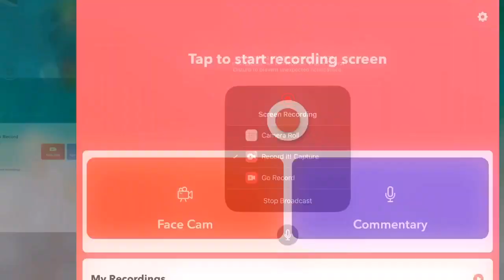FUNnel Vision Entertainment Group Logo Reversed